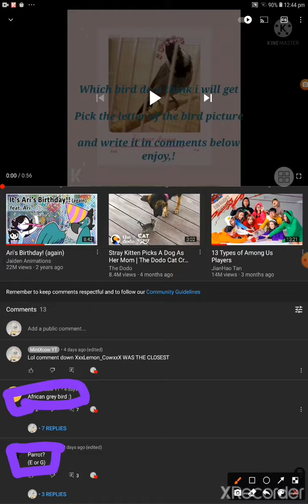You have till May 21 to vote (meh birthday on may 19)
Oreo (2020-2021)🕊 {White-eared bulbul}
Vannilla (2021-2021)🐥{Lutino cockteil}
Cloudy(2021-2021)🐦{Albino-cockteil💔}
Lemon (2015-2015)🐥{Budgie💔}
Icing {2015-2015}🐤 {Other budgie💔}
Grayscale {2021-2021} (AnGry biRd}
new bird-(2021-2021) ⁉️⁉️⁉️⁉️